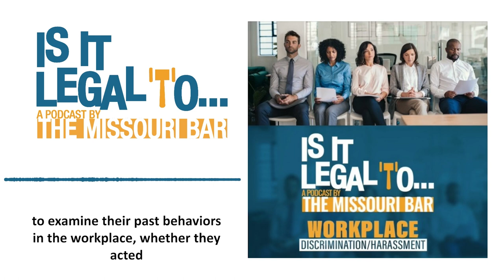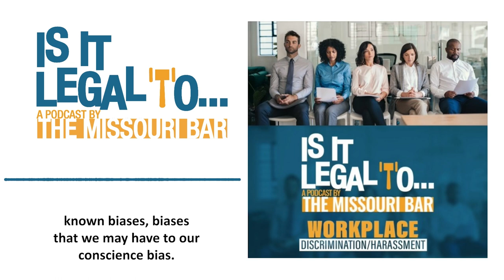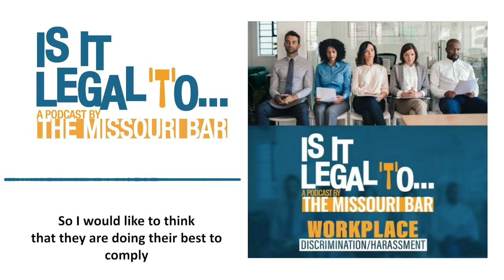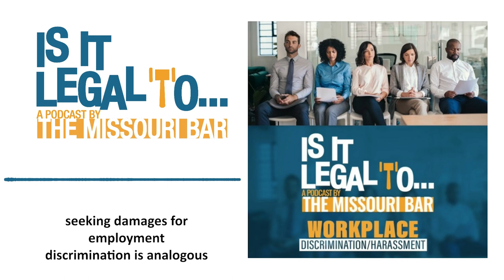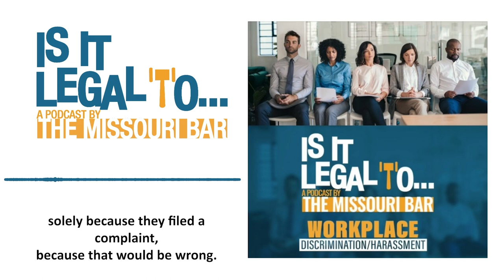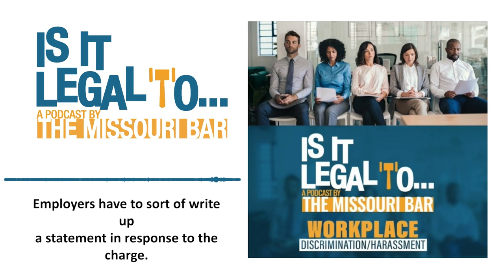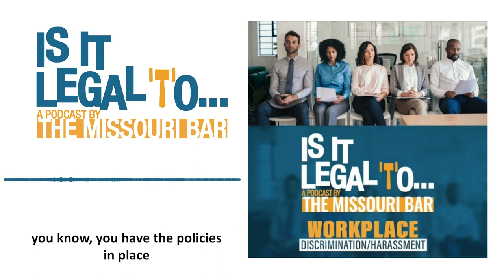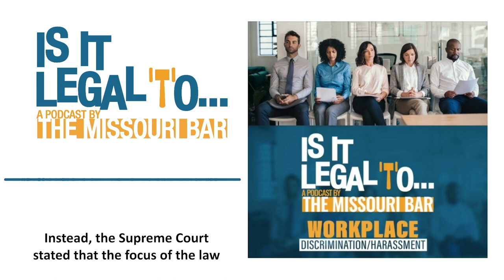Is It Legal To...Workplace Discrimination & Harassment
Listen as Bob Priddy and Farah Fite discuss discrimination and harassment in the workplace with Camille Roe. Camille is a senior litigation associate with Armstrong Teasdale in Kansas City, and her practice covers the spectrum of employment law.